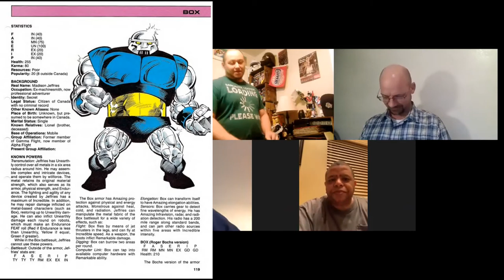Geek Out Tap Ep. #41 - Geek Outings : We Roll Deep (Alpha Flight 2)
5 geeks in 5 different cities maintaining friendships in spit of social distancing. We play a Marvel version of D & D that uses the FASERIP system.